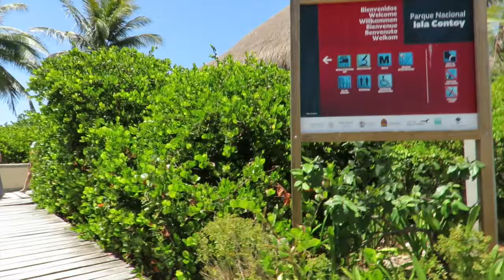VLOG# MAY 29, 2016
BEME: ADUNADJ TV (App Gratis) IOS y ANDROID